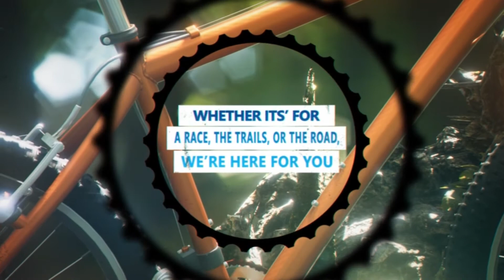WE ARE GARMIN DEALERS!!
In our stores you can find multiple Garmin products, we are authorized dealers. It is important for you to know that these accessories are an incredible plus for all your rides.

Visit us and get incredible deals and awesome gifts for the purchase of one or more of these products.

More details with Ross from Middletown Cycling.